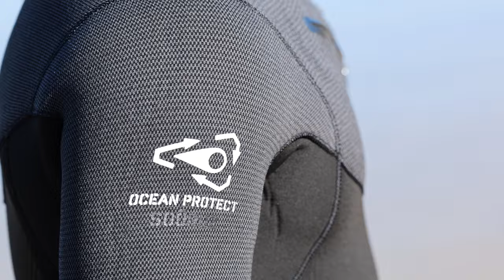Wetsuit VS drysuit | How to stay warm in the winter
The key to wing foil all year around is to stay warm in the winter. Today we share the pros and cons of wetsuits and drysuits.
Hope this helps you get out there through the cold winter months!